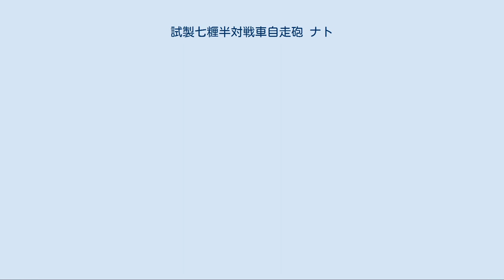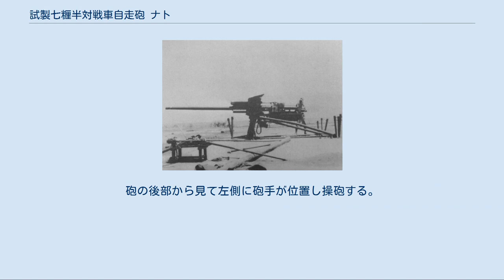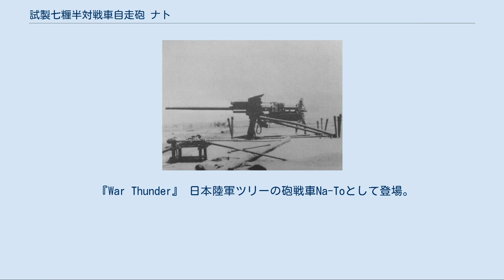試製七糎半対戦車自走砲 ナト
試製七糎半対戦車自走砲 ナト（しせいななセンチはんたいせんしゃじそうほう ナト）は、太平洋戦争（大東亜戦争）期における大日本帝国陸軍の装甲戦闘車両である。
既存の弱火力の日本軍対戦車砲から脱却し、アメリカ軍戦車が持つ装甲を撃ち抜くために作られた。
 太平洋戦争の開戦初頭、日本軍の保有する九四式三十七粍砲などの対戦車砲、九七式中戦車、八九式中戦車、九五式軽戦車などの戦車が装備する37mm砲や短57mm砲では搭載火砲の貫徹力が低く、M3軽戦車に対して装甲を貫徹できず劣勢を強いられた。
 1943年末より太平洋戦線に投入されたM4中戦車との正面戦闘に至っては惨敗を喫した。
側後面へ回っての機動戦闘や待ち伏せでもM4中戦車は側面38.1mmの装甲を持ち、一式機動四十七粍速射砲や一式四十七粍戦車砲のような長砲身47mm砲以外の砲では、好条件でなければ撃破が難しかった。
 このような状況は昭和17年時点で危惧されており、当時試製機動五十七粍砲は試験段階にあったが将来登場すると想定された連合国の新型戦車には火力不足が懸念されていた。
またこれ以上の大型化は人力牽引を行うには困難であった。
こうして口径75mm級の対戦車砲の開発が自走式として計画されることになった。
 昭和17年2月23日、『昭和17年度陸軍技術研究本部兵器研究計画』において75mm級の対戦車砲の整備が構想された。
昭和17年11月には独立速射砲隊用、及び機甲部隊用として兵器研究方針に正式に取り入れられた。
 本砲の研究は昭和18年2月に着手され、19年4月に設計完了した。
砲身に四式七糎半高射砲のものを転用している。
昭和19年7月11日から17日にかけて、試作砲2門が試験を行った。
これが「試製七糎半対戦車砲I型」（後座長1250㎜、高低射界-8度～+19度）となった。
砲本体の改修点を洗い出すうち、昭和20年1月、第四技術研究所で、四式中型装軌貨車を使用した車体が完成。
1月中に車体の走行試験が行われ、運行距離305キロを経て異常なく成功であった。
 試製七糎半対戦車砲II型のベースになった試製七糎半戦車砲（長）。
写真は試製七糎半戦車砲（長）I型で砲尾に半自動装填装弾機が装着されている。
 同時期、四式中戦車に配備予定の「試製五式七糎半戦車砲(長)II型」がほぼ完成した。
陸軍はこれも車体に載せて運用を図ったうえ、I型とII型の部品共通化をめざし、これをベースに新たな砲を設計するよう命じた。
「試製七糎半対戦車砲II型」（後座長400㎜、高低射界-10度～+20度）である。
これはもとが戦車砲であるため、地面において用いる対戦車砲のI型より後座長は短いが、後座の際の抗力が大きく(約3倍)、そのぶん反動が車体に大きくかかった。
I型砲は開発中止となり、新砲の研究開発のために4カ月を要し、5月23日、新砲搭載の自走砲は伊良湖射場で射撃試験を実施した。
結果は取り付け部の強度不十分であった。
このためにさらに制式化が遅延、改修が終わって試験に成功したのは昭和20年7月10日であった。
7月20日、搭載砲は「試製七糎半対戦車砲II型」から「五式七糎半対戦車砲」として制式化された。
終戦まで一カ月であった。
 兵器研究家の論では、有効な対戦車砲の一線への配備という点、陸軍の判断が適切であったかを批判しているものが見られる。
昭和20年1月の時点でI型砲はほぼ実用に達していた。
量産は8月から相模造兵廠で行われる予定で、すでに70輌が生産に着手されていた。
うち30輌が工程70%に達していた。
 1943年6月30日、陸軍軍需審議会において兵器行政本部は、初速850m/sの75mm砲弾の装甲貫徹力は射程1,000mで約80mmと推測しており、その後開発された試製七糎半対戦車砲、試製七糎半対戦車砲ではともに射程1,000mで75mmが目標性能とされた（最大装甲貫通値は不明）。
試験の結果は良好と認められていた。
 陸上自衛隊幹部学校戦史教官室の所蔵資料である近衛第三師団の調整資料「現有対戦車兵器資材効力概見表」によると、七五TA（七、五糎速射砲）の徹甲弾は、射距離1000m/貫通鋼板厚100mmとなっている（射撃対象の防弾鋼板の種類や徹甲弾の弾種は記載されず不明）。
七五TA（七、五糎速射砲）に該当するものに本車に搭載予定だった試製七糎半対戦車砲がある。
 また、1944～1945年作成と思われる陸軍大学校研究部の資料によると、「試製75粍対TK砲（試製75...